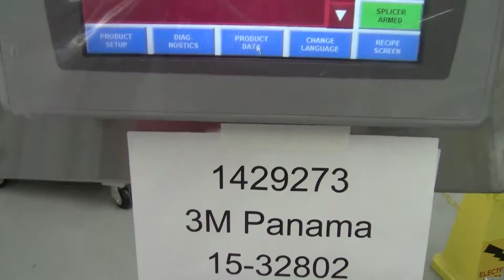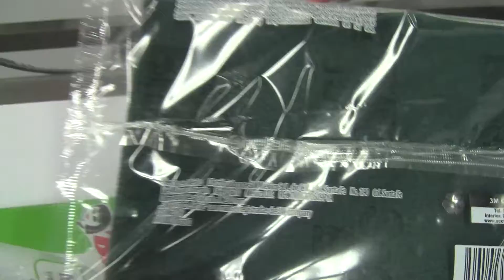3m Panama 15 32802 Scotch Brite